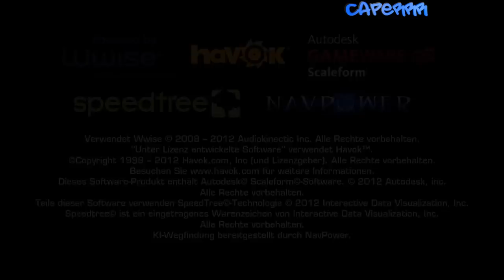Battleship Xbox 360 Gameplay Part 1 *GERMAN* HD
Hallo,
hier die ersten 15min. aus dem neuen Spiel Battleship (Das Spiel zum Film).
Es ist Unkommentiert - möchtet ihr mehere Parts von dem Game sehen ?
Dann hinterlasst doch ein Kommentar.

Game: Battleship
Developer: Double Helix Games
Publisher: Activision

Battleship Xbox 360
Battleship PS3
Battleship Gameplay
Battleship No Commentary
Battleship Playthrough
Battleship Guide
Battleship Achievements
Battleship Trophies
Battleship Video Game
Battleship Mission
Battleship Campaign
Battleship Chapter
Battleship Lets Play